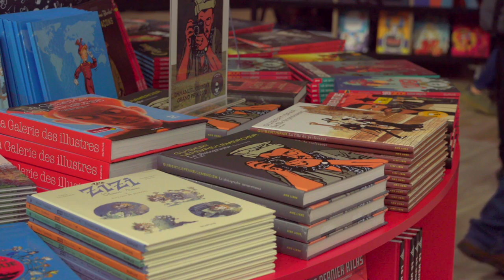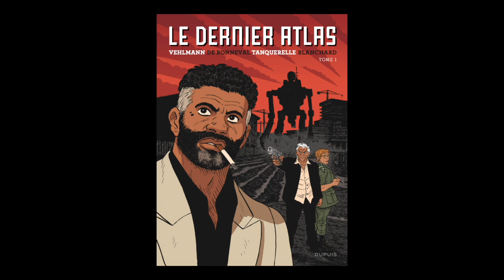ANGOULÊME 2020 : Fred Blanchard - Le dernier Atlas. Volume 1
À l'occasion du Festival International de la Bande Dessinée 2020, Fred Blanchard vous présente "Le dernier Atlas. Volume 1" aux éditions Dupuis.